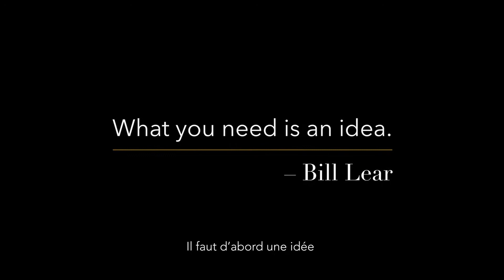1CTV Le dernier Learjet / le premier Volocity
- Sortie d’atelier du dernier Learjet
- Le taxi volant électrique de Volocopter vient d’effectuer son vol inaugural